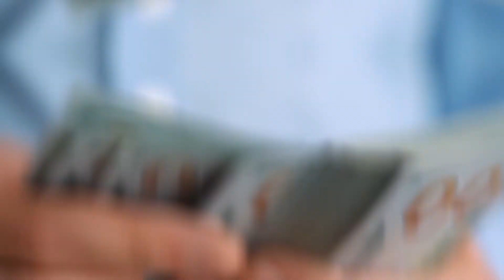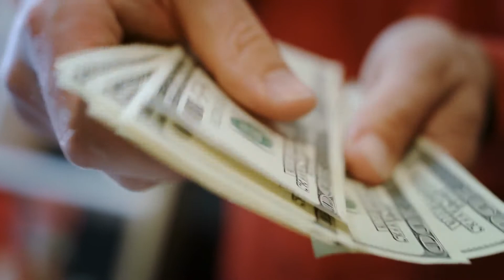Expensive Foods Made Only For The RICH 🤑🤑🤑 In Different Countries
Do you know that there are some foods that cost more than people’s entire yearly salaries? In this video, we’re going to be looking at the foods that are made for only the extremely wealthy in different parts of the world. Make sure you watch the video to the end to find the food that costs $35,000 per serving!